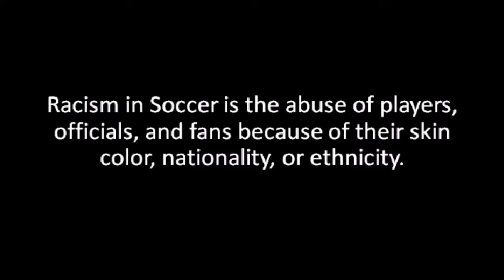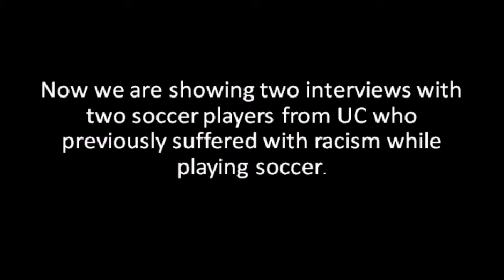Documentary Racism in Soccer